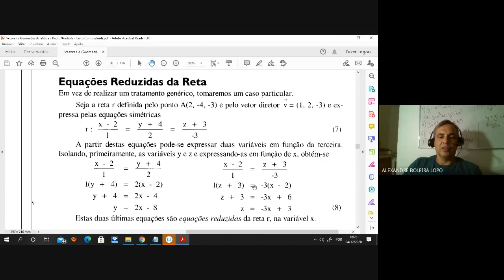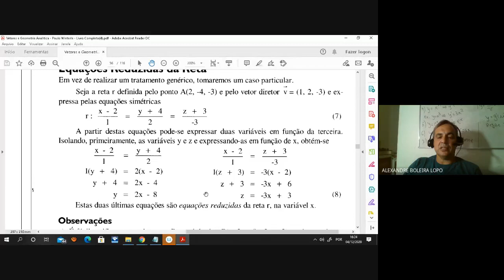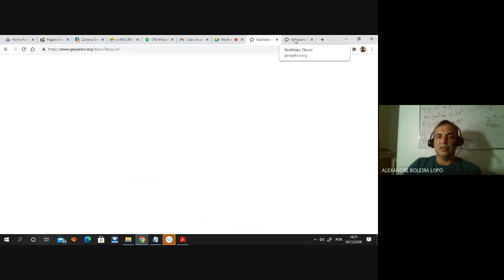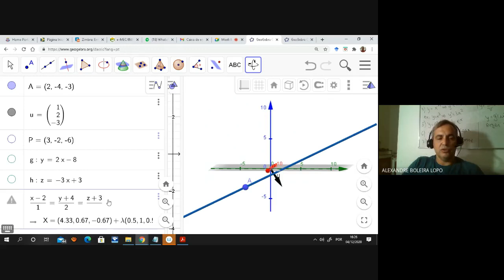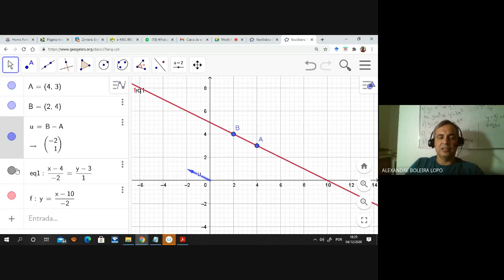Geometria Analítica Estudo da Reta - Equações Reduzidas (GeoGebra)